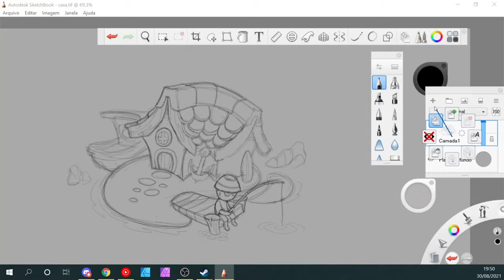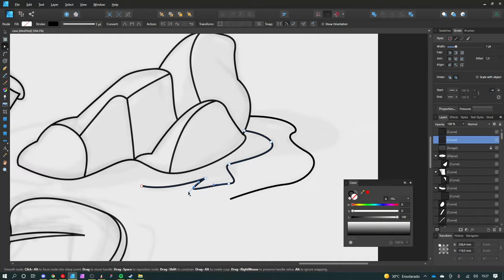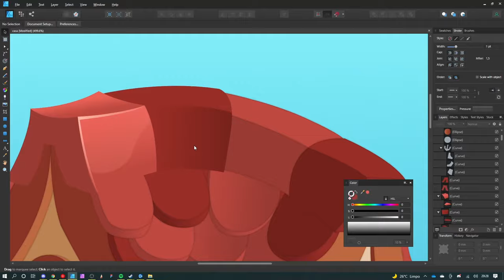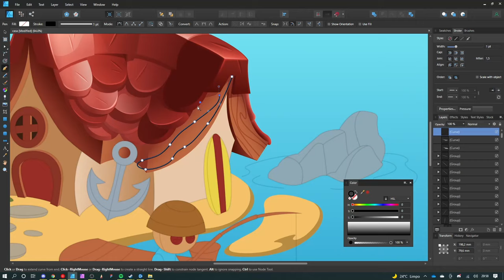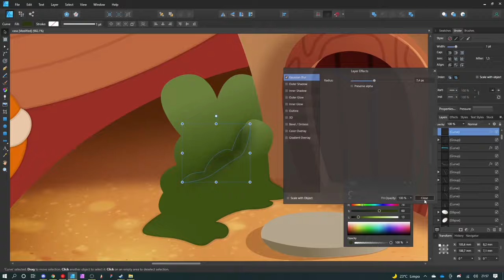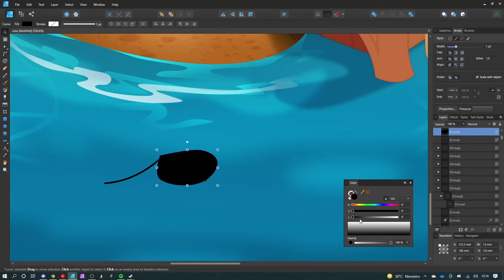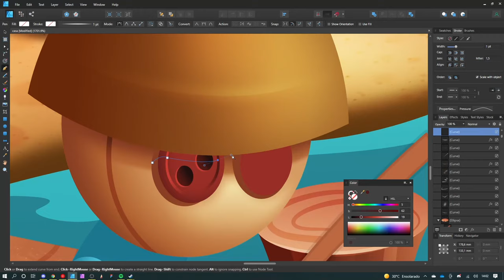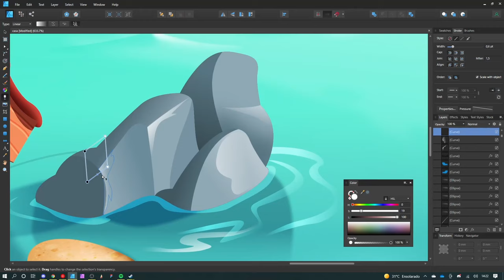Loneliness - Speed Vector Art With Affinity Designer | DANILO FIOCCO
Hey there, folks! It's been a while, hasn't it? So I finally came up with this piece because I wanted to draw a cute house and I miss the sea

Cheers!